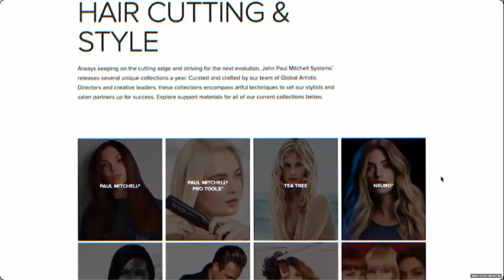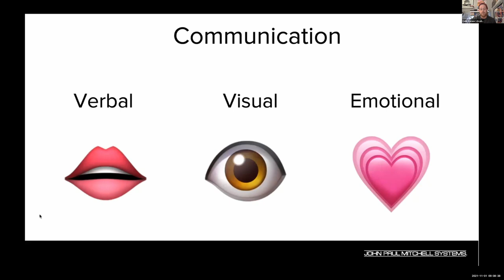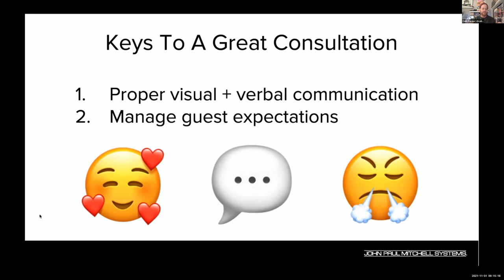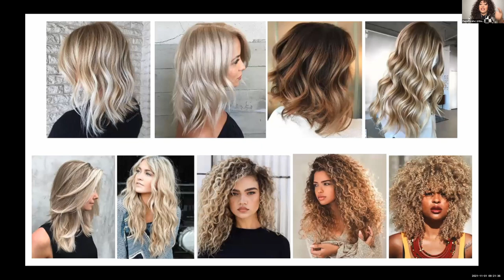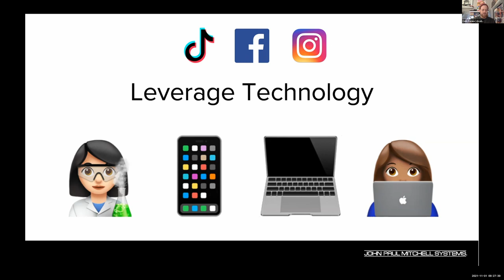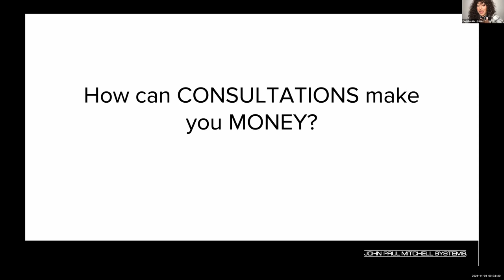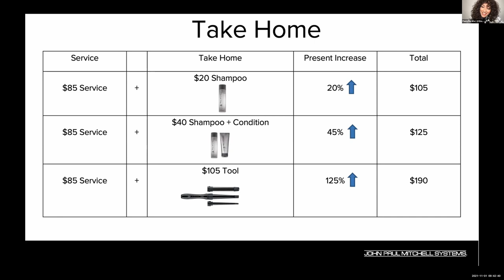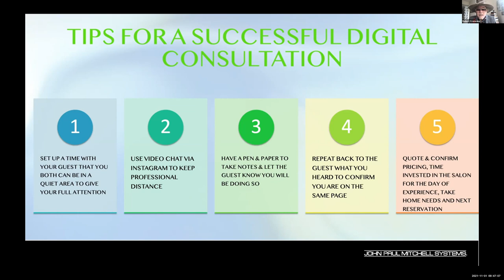Consultation Connoisseur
Watch as JPMS educators Robert Cromeans, Colin Caruso and Paula Peralta share how to master the art of the consultation! Explore the necessary adaptations to discuss with each guest for every visit to keep your guest loyal and coming back for more.